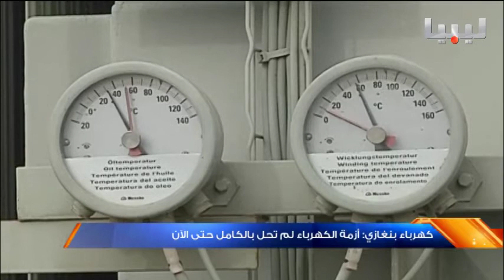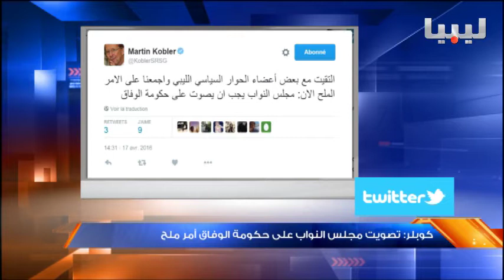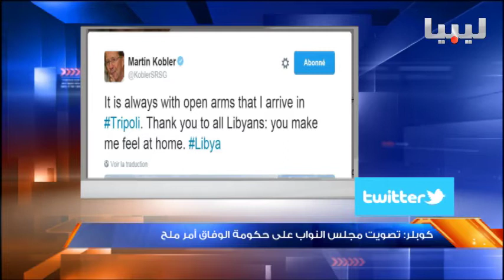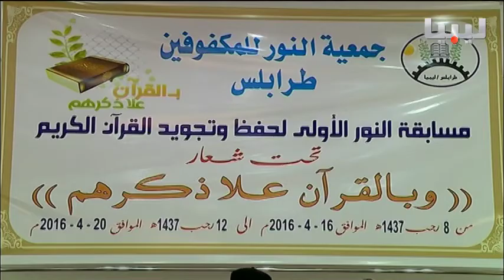نشرة الثالثة يوم 17/04/2016